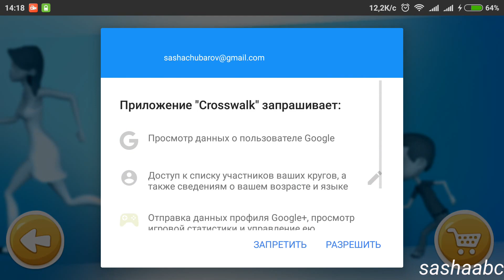crosswalk обзор игры андроид game rewiew android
One of your applications needs to install the Crosswalk Project runtime in order to run on your device. Installation of this library does not require any special permissions, but the application that brought you here does require this component to run.
PLEASE NOTE that this is not an application and won't do anything if installed on its own. It won't install an icon on your home screen. It is only needed to run certain applications that use the Crosswalk runtime. If you were not sent here by another application, don't install this.

The Crosswalk Project provides core web platform functionality to hybrid and web applications such as, but not limited to, HTML5, partial JavaScript 6 support, CSS3 and much more.

Application developers can use Crosswalk as a runtime for their web applications and as an alternative WebView for hybrid apps, and are able to use the latest web innovations regardless of the standard web support of the given platform. This extends the market reach of many new applications that require modern features.

By using the Crosswalk Project, an app developer can:

Write modern web applications with good performance and features
Use all the web facing features available in modern browsers, including HTML5, partial JavaScript 6 support, CSS3 and much more.
Access the latest recommended and emerging web standards such as SIMD.js and the Presentation API.*
Add custom extensions to an application, to leverage platform features not exposed by Crosswalk or the web platform.

* Some APIs are considered experimental due to the standardization nature, and might change between versions.

The Crosswalk Project alternatively allows apps to be bundled with the Crosswalk runtime instead of depending on the Crosswalk Project runtime services. This way you can avoid the web runtime changing below you by distributing your applications with their own versioned Crosswalk runtime.

By using, downloading or installing the Crosswalk Project, you agree to the term of the license. The Crosswalk Project runtime does not send any information to Intel or any other party. Any information obtained by Intel from the Google Play store will be handled in accordance with Intel’s Privacy Notice